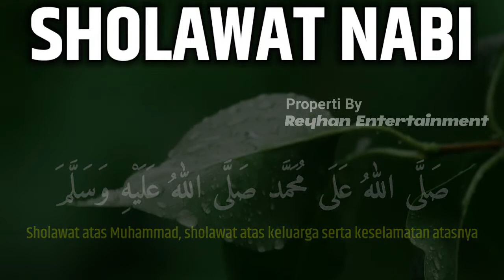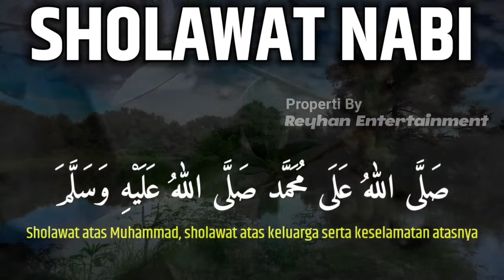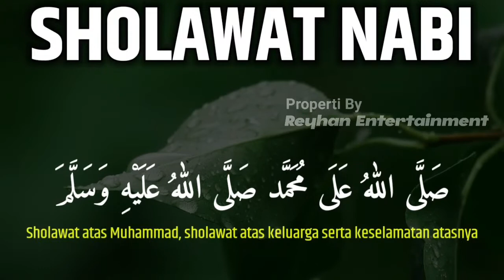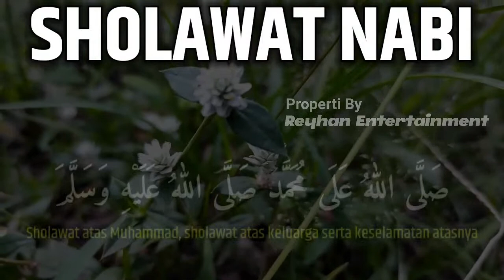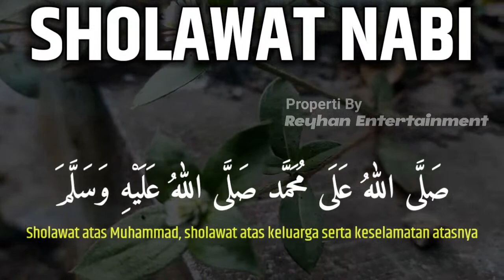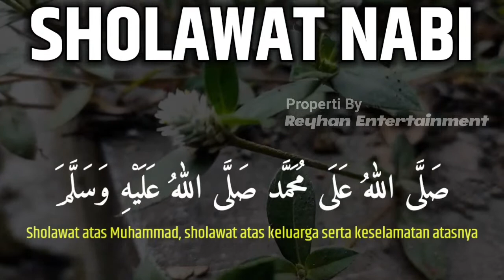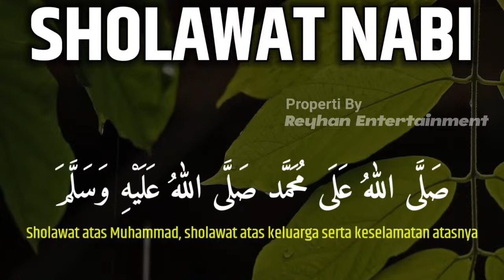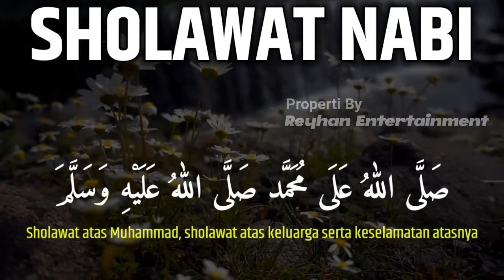SHOLAWAT JIBRIL PENARIK REZEKI PALING MUSTAJAB,SHOLAWAT NABI MUHAMMAD SAW MERDU TERBARU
SHOLAWAT JIBRIL PENARIK REZEKI PALING MUSTAJAB,SHOLAWAT NABI MUHAMMAD SAW NON STOP

Selamat Datang di Chanel " Reyhan Entertainment "

TERIMA KASIH